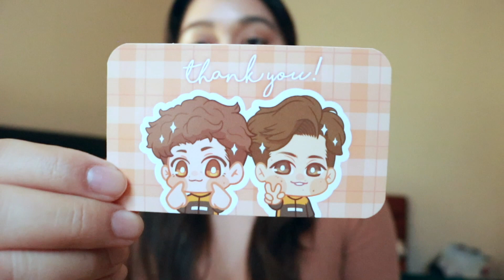F1: 'Throttled' Book Review & Merch Haul! 🏎️📚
It's lights out and away we go! 🏎️💨

Yes, ya girl is a huge f1 fan and was convinced to read F1 romance... 👀.

At least I got some amazing merch to ease the pain.

THIS VIDEO IS ABOUT: F1, Formula 1, Carlos Sainz, Lando Norris, Lauren Asher, romance book, trying romance, romance reader, book review, book recommendation, merch haul, merch unboxing, latina booktuber, sports romance, Grand Prix, F1 Champions, books, diverse genres, reader, booktuber, small booktuber, booktube channel, trying recs, f1 romance, motorsport, book influencer, book reviewer
✨  c h a p t e r s ✨
00:00 Let's Go!
1:31 Unboxing
6:53 Try on!
8:16 Throttled
12:52 Compare to F1
14:48 Rating